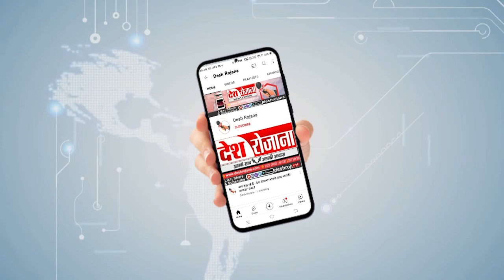समाजसेवी रिंकल अमरपुरिया का साधारण जन्मदिन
समाजसेवी का सधारण जन्मदिन रिंकल अमरपुरीया,palwal samajsevi rinkal amarpuria,rinkal amarpuria desh rojana news,desh rojana palwal news